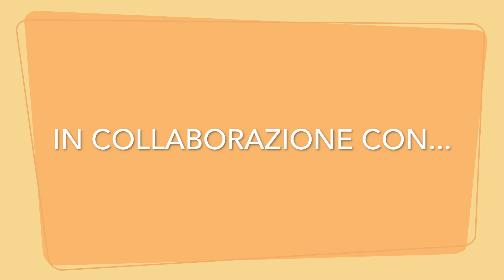Coreografia gara 4 Fortitudo - Trieste